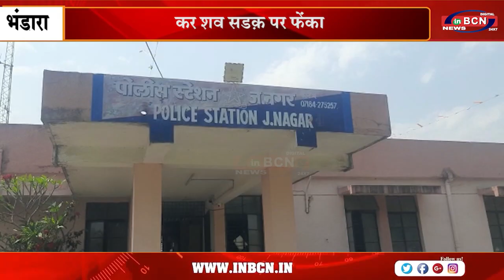युवक की हत्या कर शव सड़क पर फेंका...INBCN NEWS